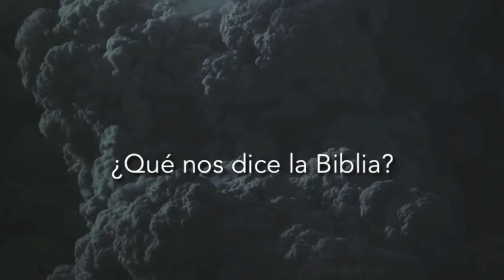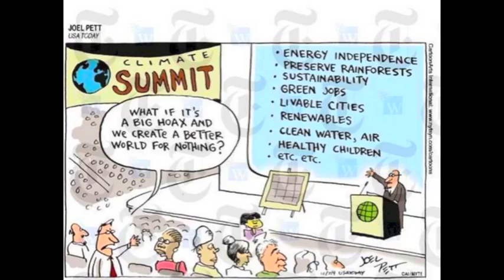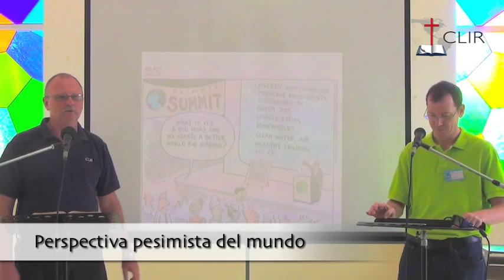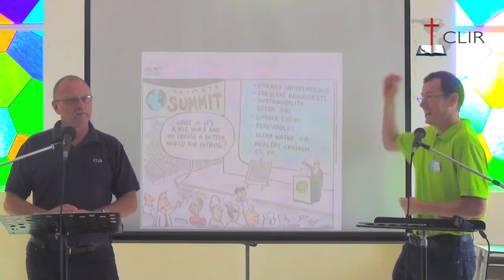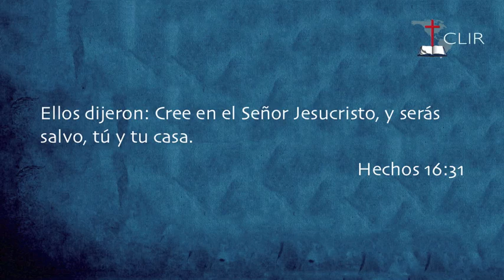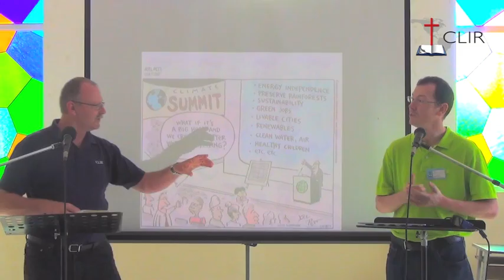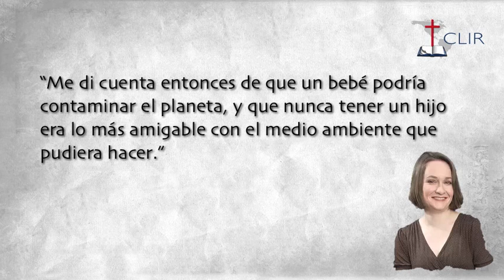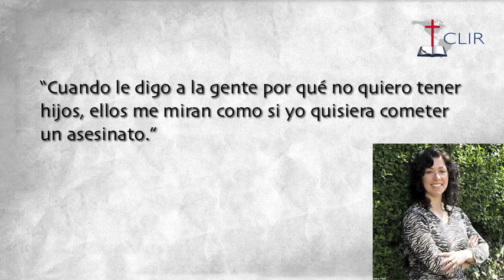El Medio Ambiente y la Biblia - Parte IX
Espera muy pronto el libro de James Wanliss, Resistiendo al Dragon Verde (DOMINIO No Muerte); conoce cómo la Biblia confronta de forma poderosa los temores ambientalistas y cómo, en el sabio diseño de Dios, la gente y la naturaleza pueden progresar juntos.